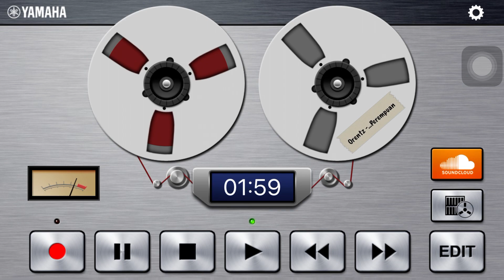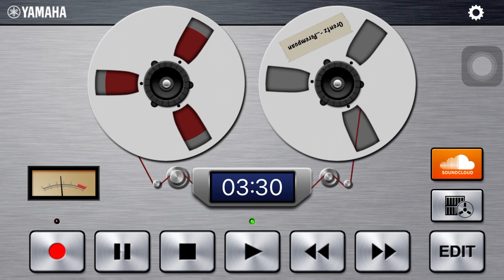Orentz - Rahasia Perempuan